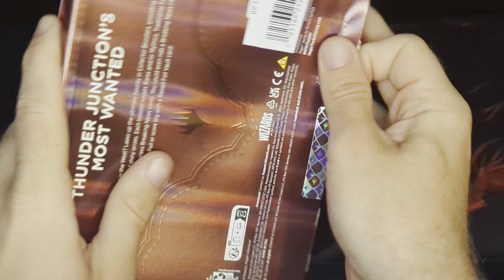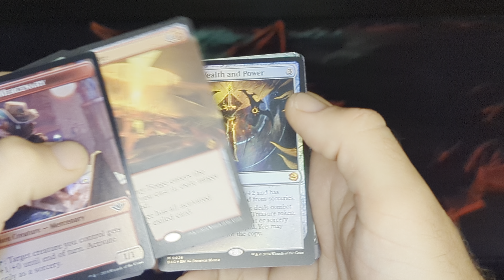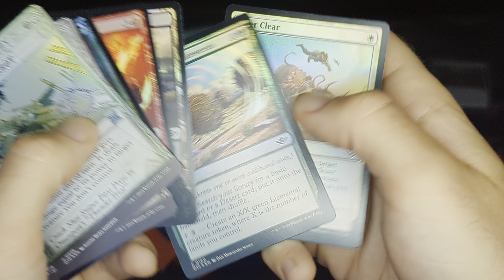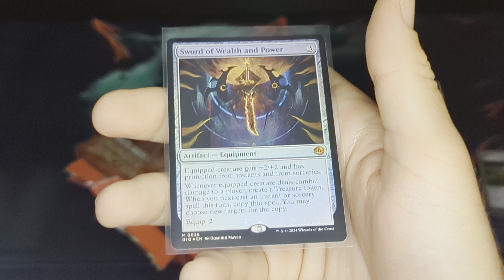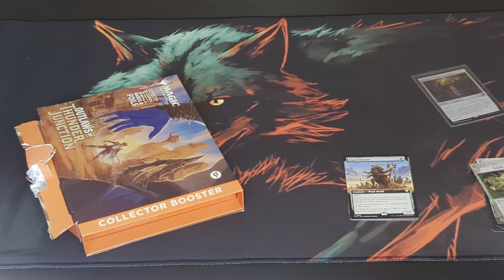Outlaws of Thunder Junction Collector Booster Pack Opening: Big Hits for a Single Pack